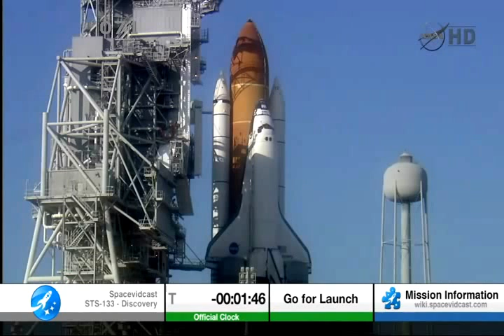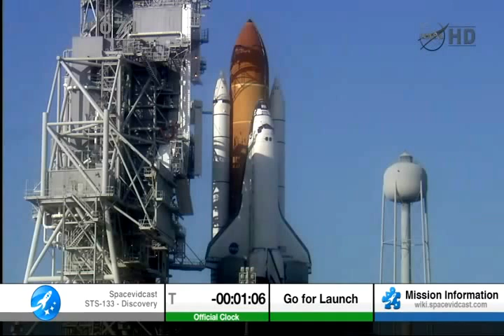Earthless - Lost in the Cold Sun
Sonic Prayer